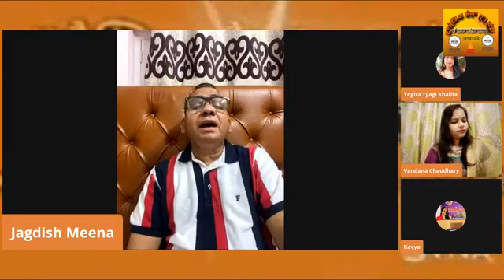जगदीश मीणा, संचालन - वंदना चौधरी, योगिता त्यागी खलिफा, माँ भारती कविता महायज्ञ